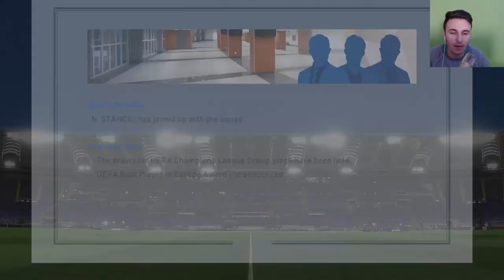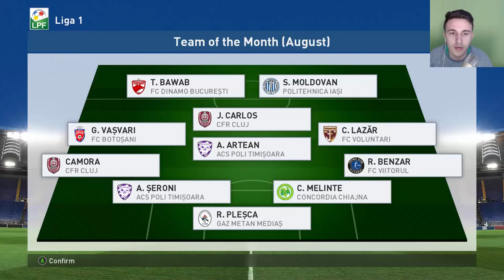PES 2017 Romania Cariera Cu Steaua - Revin Stanciu, Hamroun, Popa !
► Dacă ti-a placut nu uita sa dai un "Like" si " Share" asta ma ajuta foarte mult! ◄
► Skype : Snappiero